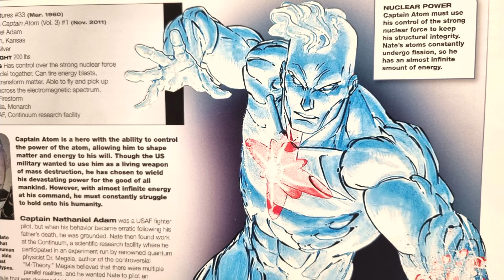DC: Captain Atom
here is a video of captain atom, so i hope you all really enjoy it